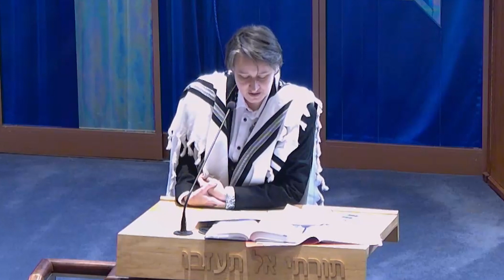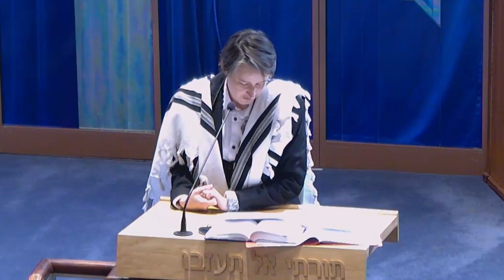Rabbi Alisa Zilbershtein Shabbat Sermon: Parashat Miketz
Beth Tikvah Synagogue
Shabbat, December 24, 2022